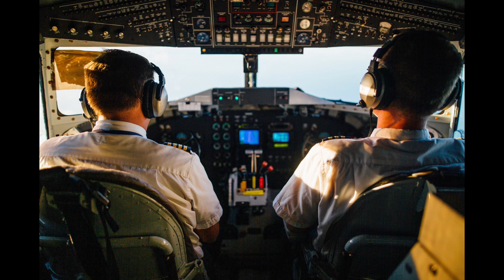Delta Flight Forced to Turn Around Due to Passenger's Diarrhea!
In this video, we recount the unbelievable yet true story of a Delta flight that had to make an unexpected turn back due to a passenger experiencing a rather unfortunate bout of diarrhoea mid-flight.